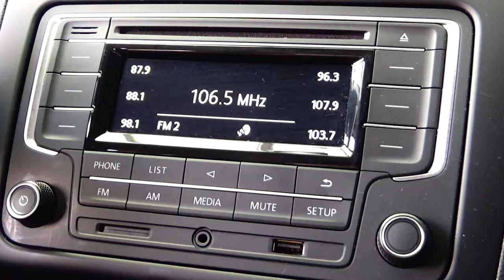Volkswagen / Vento / 2018 - 8183